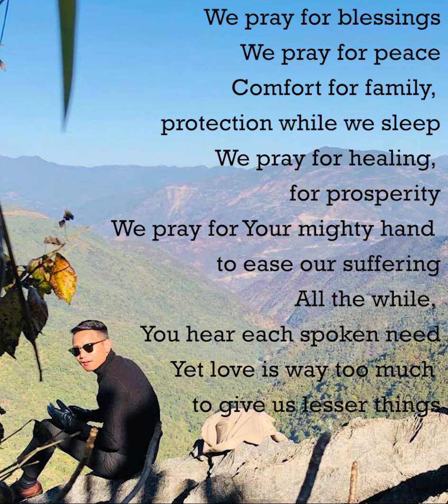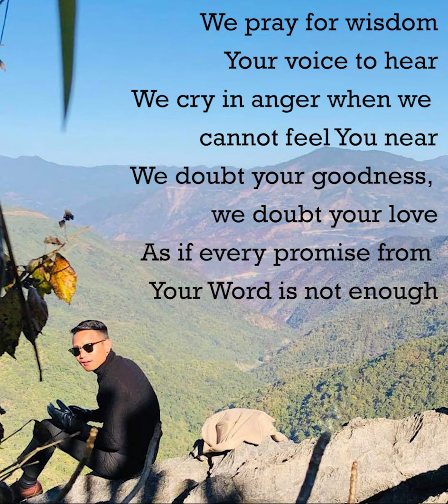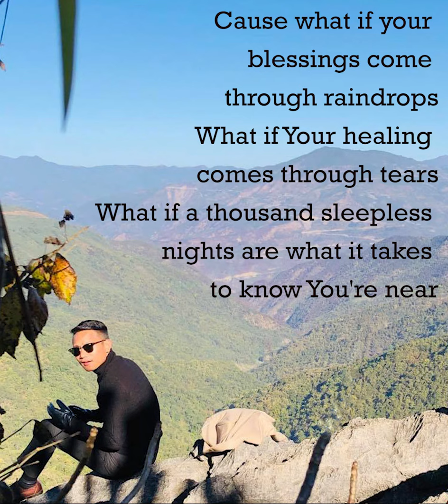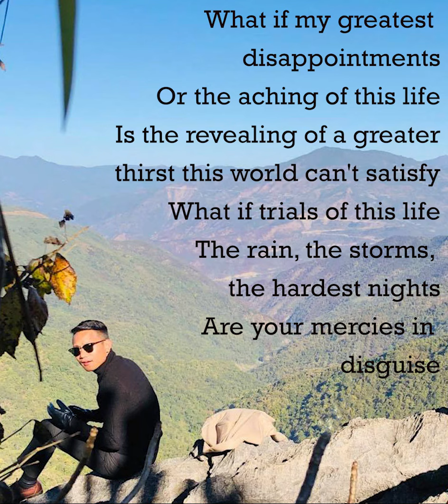Justin Malsawm (Cover) Blessings